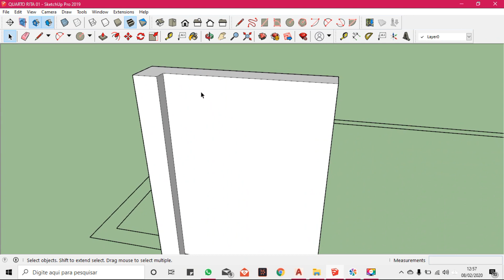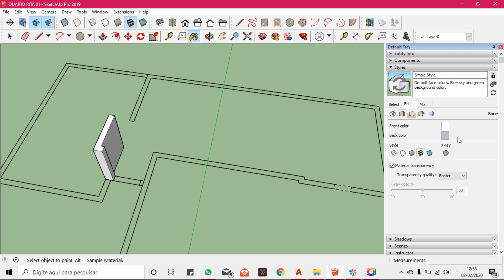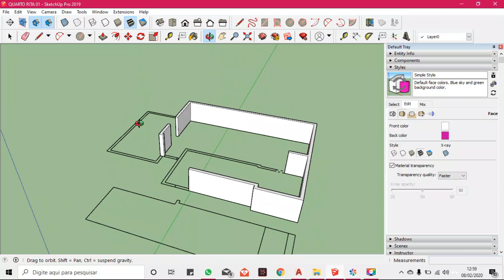FACE INVERTIDA NO SKETCHUP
Entre em contato para orçamentos de projeto e parcerias no link do Whatsapp

Olá! Eu sou a Christianne Lima, Arquiteta, Empreendedora e Fundadora da marca Vida de Arquiteta que além de ser um escritório onde atuo nas áreas de Arquitetura & Interiores com projetos residenciais de casas do zero, projetos de especificação de interiores, projetos de fachadas, projetos de reformas, consultorias de interiores, projetos residenciais, comerciais, corporativos e projetos de academias.

Acredito que informação boa é informação compartilhada e hoje eu divido com vocês minha vidadearquiteta no youtube Vida de Arquiteta e no instagram @avidadearquiteta, onde mostro meus projetos, obras, materiais, tiro duvidas e mostro curiosidades sobre o mundo da arquitetura.

Arquitetura & bem estar estão diretamente ligados, e acredito que temos que cuidar das nossas 3 moradas: nosso corpo, nossa alma/ nosso eu e o nosso lar, e por isso compartilho tambem um pouco da minha rotina, habitos, mindset, treinos e dia a dia com intuito de te incentivar a encontrar uma vida leve e equilibrada.

Seja bem vindo ao meu mundo!

Seja membro deste canal e aprenda a projetar NA PRÁTICA! No grupo de membros eu abro os meus projetos e ensino TUDO pra vocês:

Link para o grupo exclusivo para aprender sobre obras no TELEGRAM

Cupom no site da SHDecor (revestimento de vinil): CUPOM 10%

Curso de archicad (aprenda com a ponto bim a usar o melhor software bim para projetos arquitetônicos - use meu cupom vidadearquiteta e tenha desconto!)

Curso profissão professor online (para aprender do inicio ao fim como se tornar um professor online com o professor João Ernani)
Olá! Eu sou a Christianne Lima, Arquiteta, Empreendedora e Fundadora da marca Vida de Arquiteta que além de ser um escritório onde atuo nas áreas de Arquitetura & Interiores, desenvolvemos também cursos para dar um Upgrade na carreira dos jovens arquitetos.

Além disso também atuamos produzimos produtos inovadores que fazem parte do dia a dia dos arquitetos divulgados pelo @arqgift! Minha missão é ajudar outros arquitetos a empreenderem e a iniciarem suas carreiras de forma mais fácil e ajudando a lidar algumas situações desafiadoras dessa trajetória.

Um exemplo disso é o curso de acompanhamento de obras pro, onde divido com vocês tudo que aprendi em 5 anos de acompanhado obras, desde a captação até a entrega de uma obra evitando ao máximo os problemas e sabendo como lidar quando estes aparecem. Além disso, acredito que informação boa é informação compartilhada e hoje eu divido com vocês minha vidadearquiteta no youtube Vida de Arquiteta e no instagram @avidadearquiteta, onde mostro meus projetos, obras, materiais, tiro duvidas e mostro curiosidades sobre o mundo da arquitetura.

E participe do clube de membros do canal para aprender a projetar comigo e com os meus projetos! (primeiro link da descrição)